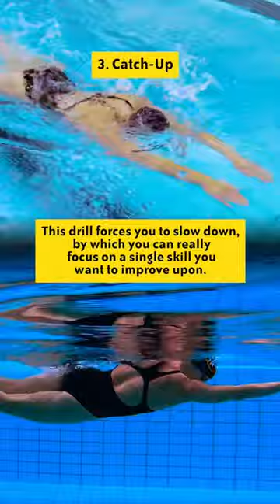Top 5 drills